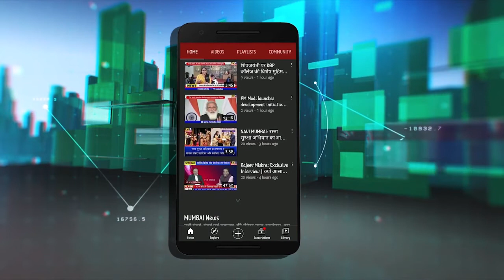Vijay Chaugule | 1200 विधवा महिलाओं को मिलेगा सम्मान और सहायता | Eknath Shinde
नवी मुंबई दिघा ऐरोली की 1200 विधवा महिलाओं को बड़ा आधार मिलने वाला है. शिवसेना नेता विजय चौगुले ने इन्हें सम्मानित करने और उनके बच्चों को शिक्षा और रोजगार पाने में मदद करने का निर्णय लिया है. 29 मई को आयोजित एक समारोह के दौरान इन महिलाओं को सम्मानित करने की तैयारी है.